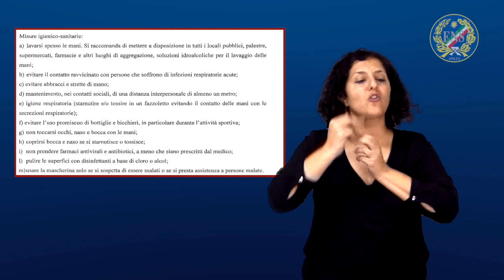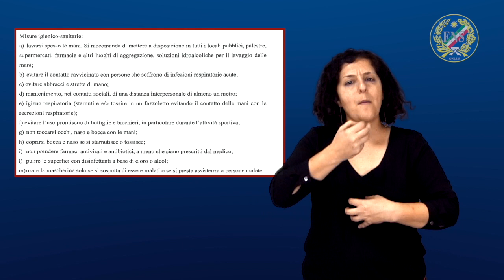Bollettino Informativo ENS Edizione Speciale n.2 Emergenza Coronavirus